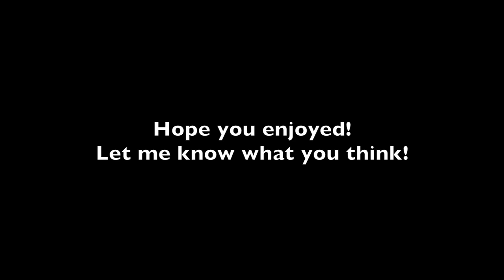Grave in the Pines - Videography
Put together some footage of my backyard a few months ago, decided to upload it. Music is Grave in the Pines by Clayton McMichen (public domain). Hope you enjoy, let me know if you'd like to see more videography stuff.